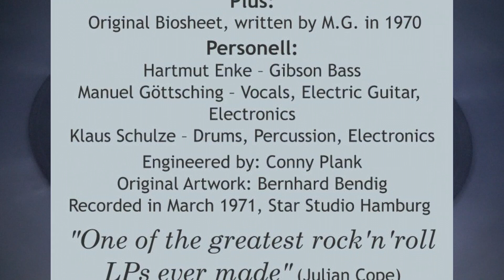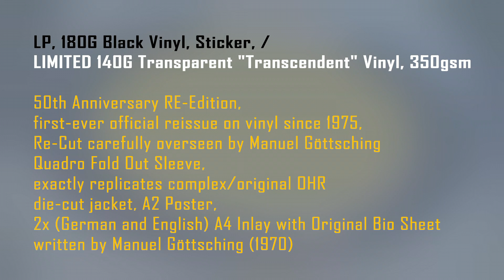Ash Ra Tempel - Debut Album 1971, Re-Release 2023 - Manuel Göttsching / Klaus Schulze / Hartmut Enke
Ash Ra Tempel - Ash Ra Tempel

Vinyl Re-Release 50th Anniversary Edition

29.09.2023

2 Versions:

LP Version1 -
Catalogue no: MG.ART 611
LP, 180G Black Vinyl, Sticker, 50th Anniversary RE-Edition, Re-Cut carefully overseen by Manuel Göttsching
350gsm Quadro Fold Out Sleeve, A2 Poster, 2x (German and English) A4 Inlay with Original Bio Sheet written
by Manuel Göttsching (1970)

LP Version2 - Limited
LP, 140G Limited Transparent Vinyl, Sticker, 50th Anniversary RE-Edition, Re-Cut carefully overseen by
Manuel Göttsching , 350gsm Quadro Fold Out Sleeve, A2 Poster, 2x (German and English) A4 Inlay with
Original Bio Sheet written by Manuel Göttsching (1970)

Ash Ra Tempel is the eponymous debut studio album by the Krautrock band Ash Ra Tempel.
It features guitarist Manuel Göttsching with drummer Klaus Schulze and bassist Hartmut Enke.
Engineered by Conny Plank it was recorded in March 1971 and released in June 1971 on Ohr Records.
This 50Th Anniversary Album will be Released in Memoriam of all the Musical Contributors to this Release and on Manuel
Göttsching´s MG.ART label.
It´s the fourth and headlining edition in this series and was finalised, carefully overseen by Manuel Göttsching himself in the late
Autumn of 2022.
Much has been written about the record and band.
Having finished a first musical chapter with their Steeple Chase Bluesband and still at very young age of only 17 and 18 years old
Manuel Göttsching and Hartmut Enke met Klaus Schulze. Together they started to write and and compose what, to many,
became one the holy grails of Psychedelic Rock and early Electronic Music –
the German variant which was later also named “Krautrock”:
Ash Ra Tempel´s self-titled first album “Ash Ra Tempel”.
“The trio of Klaus Schulze, Manuel Göttsching and Hartmut Enke decided to abandon conventional composition and song writing, in
favour of free-form improvising and developing a new musical language. As such, they became notorious for jams that could
exceed 30 minutes.” Says Discogs. “Some of these recordings can be found on Manuel Göttsching´s “The Private Tapes” releases”,
which will be re-released on MG.ART as well, following this edition.
“Krautrocksampler” author Julian Cope mentioned it to be “… one of the greatest rock 'n' roll LPs ever made.” (Julian Cope Presents
Head Heritage | Unsung | Reviews | Ash Ra Tempel – Ash Ra Tempel". 15 March 2000.)
AllMusic called the album "both astonishingly prescient and just flat out good, a logical extension of the space-jam-freakout ethos
into rarified realms.”
Here we would like the Band to be heard, for what can easily be said as the first time in 50+ years, with the exception of some early
Journalists for whom the young Manuel Göttsching wrote a statement of intent (the original text can be found inside this edition)
as following:
“Our musical concept is based on a combination of blues rock and delicate collages of electronic sound. These two elements should
remain inseparable. And in their complex unity, the different musical philosophies of each musician find a common sweet spot. Our
music is a permanently impulsive experience left to develop as it will, starting from a common fixed point of departure. This is where
the difficulty of the music begins: No standardized formulation of our music can and should be possible. Only the constant reaction
within the band can determine the musical result. And this requires constant listening with full concentration on the part of the
creators. The idea of a particular musician will be – if flexible enough – absorbed by the others, transposed to their own instrument,
and reflected back into the music as an individual contribution. This reciprocity within the band is then transferred over to the
audience. And this process means that their reaction is not only a contribution to the end result; it actually makes them jointly
responsible for the creation of the final musical product.
On our album, the track “Amboss” represents the first layer. Conventional instruments communicate familiar music which is in part
expanded through electronic means. In the second track of the album – “Traummaschine” – the actual basic sound approach is
dissolved into an electronic Nirvana which no longer allows the concrete identification of actual instruments. Innocent, virgin
listening, free from any and every association, can finally begin – and the music can be absorbed and processed free from the
limitations of categorization. That is the purpose of our music: To convey freedom without any predetermined criteria or traditions.
(Taken from the original A-R-T Bio 1970)
Hartmut Enke, Manuel Göttsching and Klaus Schulze aka. Ash Ra Tempel travelled to Hamburg in March 1971 to record their debut,
with assistance of another Icon, legendary engineer Conny Plank.